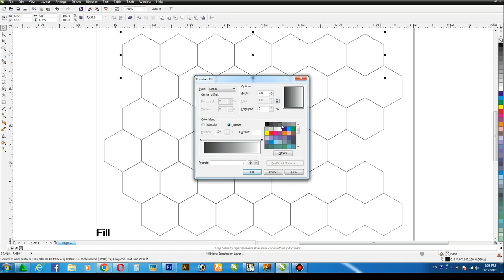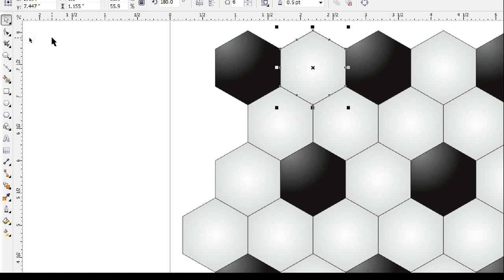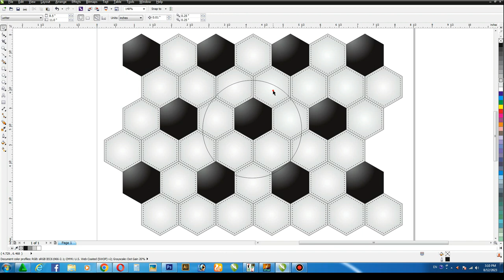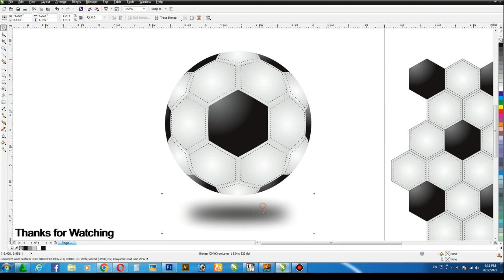How to Make Football in CorelDraw | CorelDraw Tutorial | CorelwaliSarkar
Dear Viewers, In this CorelDraw Tutorial, You will learn How to Make Football Design in Coreldraw.